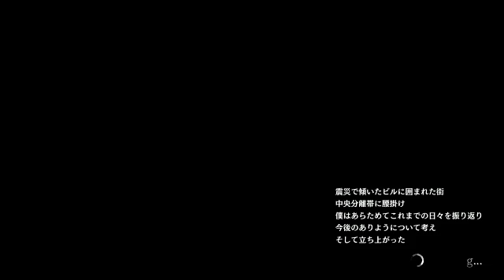またほらもうｗ(絶体絶命都市4実況)2